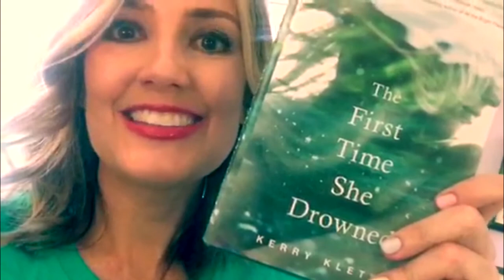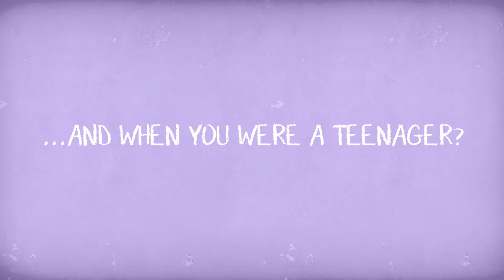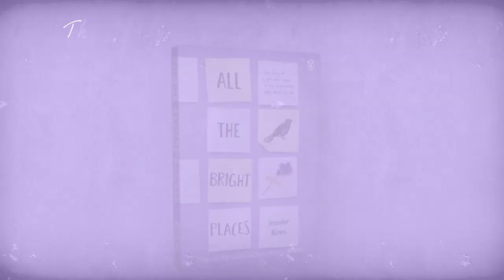Jennifer Niven Q&A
In this exclusive video filmed in her office at home, Jennifer answers some quickfire questions about herself and also gives us a sneaky glimpse at her office (take a look at that beautiful All the Bright Places artwork on the wall and the glorious bookshelves!).